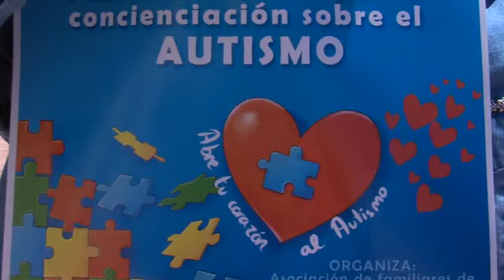8NOTICIAS JANDA - 01ABR2016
"Aprende jugando" de Barbate celebra el sábado 2 de abril una fiesta infantil para conmemorar el día mundial del Autismo y concienciar a la población sobre